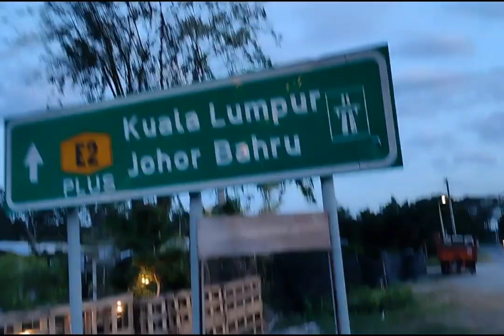Hutan Restaurant Bumili Ng Special Drink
Nag Lakad Pa puntang Restaurant